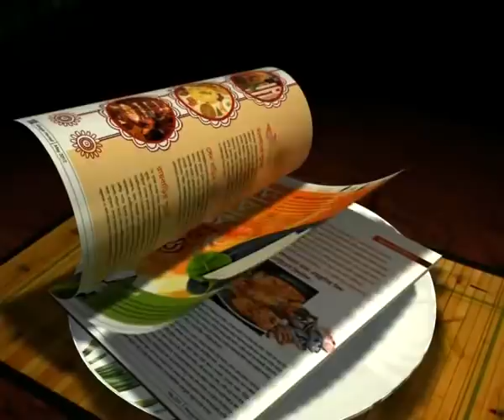SUKHEN DEY: THE YOUNGSTER WHO BACAME A HERO IN THE HIGH-VOLTAGE ENCOUNTER AGAINST MOHUN BAGAN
Sukhen Dey, the dynamic right wing back of the Prayag United Sports Club was almost an unknown entity among the Indian footy fans before the first big clash of the season in the I-League against McDowell Mohun Bagan. The usual expectation of the Green and Maroon fans was the star-studded Bagan would ease pass the Purple and Yellow brigade to win their first encounter of the ongoing I-League to erase the agonizing start of the season.

But the young lad thought the otherwise. His burning fire forced the panicked Meriners defence to concede the first goal to help Sanjay Sen's side in coming back into the match. When XtraTime correspondent asked him about the lifted spirit, he replied,"I myself was not sure of the cross I made for Ranti, we are lucky that it went through. It's always nice feeling when you score goals against the big clubs."